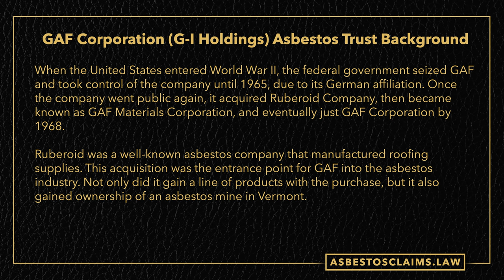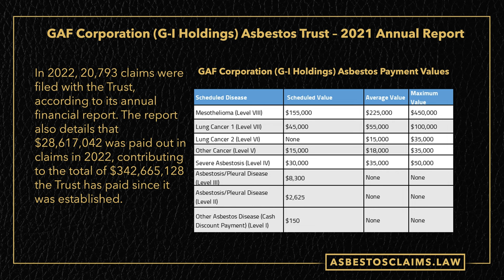Asbestos Trusts: GAF Corporation (G-I Holdings) Asbestos Trust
In this insightful episode of our Asbestos Trusts series, we unravel the intriguing history of GAF Corporation, formerly known as I.G. Farben, a German company that expanded its operations to the United States in 1939. Join us as we delve into the company's journey from film and photography supplies to becoming a prominent player in the industrial world with its line of construction materials for roofing, siding, insulation, and flooring, along with its paint products.

After becoming publicly traded again, GAF acquired Ruberoid Company, which specialized in manufacturing roofing supplies, including asbestos-containing materials. This marked GAF's entrance into the asbestos industry, with the added ownership of an asbestos mine in Vermont.

Occupations such as miners, construction workers, roofers, and insulation workers faced potential asbestos exposure from working with GAF products. Despite the asbestos mine's closure in 1975, some GAF products still contained asbestos until 1981, posing risks to those in contact with them.

After the 1980s, GAF transformed into G-I Holdings, Inc. During the years 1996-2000, the company confronted a staggering 70,000 asbestos injury cases, prompting it to file for Chapter 11 Bankruptcy on January 5, 2001.

Subsequently, the G-I Holdings, Inc. Personal Injury Settlement Trust was established, finalizing in 2009. At present, the payment percentage from the Trust stands at 5%, a slight decrease from 7.4% in 2021.

In 2022, an overwhelming 20,793 claims were filed with the Trust, as reported in its annual financial report. Encouragingly, the Trust disbursed $28,617,042 in claims during the same year, contributing to a significant total of $342,665,128 paid since its establishment.

We’ve helped thousands of people receive the compensation they deserve for their asbestos injuries. Let us help you. You can contact asbestos attorney Justinian C. Lane at Asbestos Claims Law via his

Or call anytime at (833) 4-ASBESTOS (427-2378).